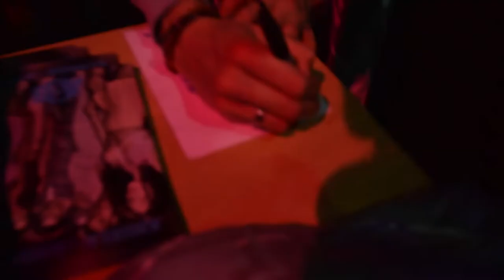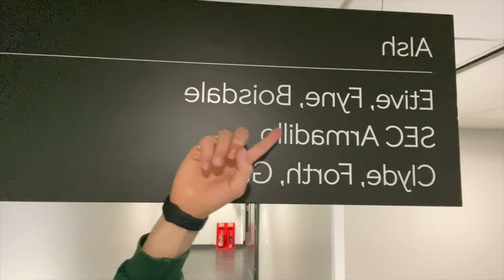MAX AND HARVEY TOUR EPISODE 6┃angelsNbandits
▶︎ Welcome to THE THIS IS NOT A PHASE TOUR VLOG┃angelsNbandits ◀︎

We have to say a big thanks to Max & Harvey for inviting us to tour  with them and thanks to every single one of you that has ever left a like, comment & a share as we appreciate everything you do to help us build this channel. Comment what other videos you want from us! Peace & love angelsNbandits x

The Angels -  Angel, Ellie and Shahla
The Bandits - Reece and Frankie